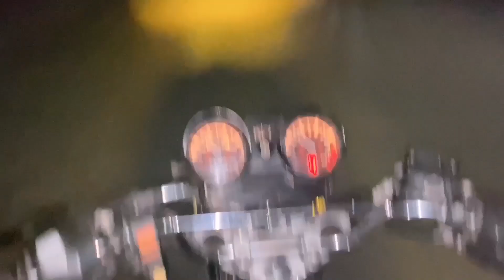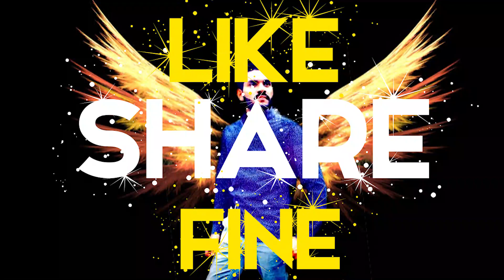Jummah Mubarak😍Suba Say Ho Kya Raha Hai😂Abubakar Zahid Official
Jummah Mubarak is a phrase that Muslims around the world use to greet each other every Friday, which is considered the holiest day of the week in Islam. It's a day of spiritual significance where Muslims gather at the mosque to perform the Jummah prayer, which is a congregational prayer led by an Imam. The Jummah prayer is considered an important part of the week, as it provides an opportunity for Muslims to connect with their community, reflect on their faith, and seek forgiveness for their sins.

 In this YouTube video, we invite you to join us as we celebrate Jummah Mubarak and explore the significance of this special day in Islam. From inspiring sermons to beautiful recitations of the Quran, this video is designed to help you connect with your faith and deepen your understanding of the importance of Jummah Mubarak.

Whether you're a Muslim or simply interested in learning more about Islam, this video is sure to inspire and enlighten you. So, join us as we celebrate the beauty and significance of Jummah Mubarak, and may Allah (SWT) bless you and your loved ones with happiness and prosperity.